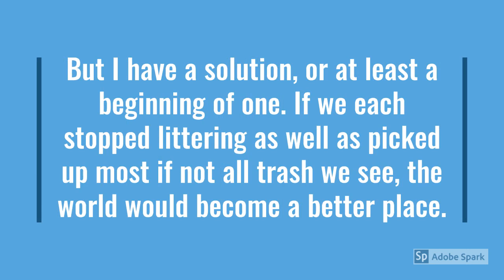StopPollution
Pollution is contagious. Watch this short video to learn more about how we as humans can stop it.